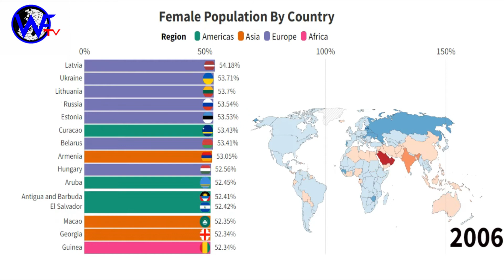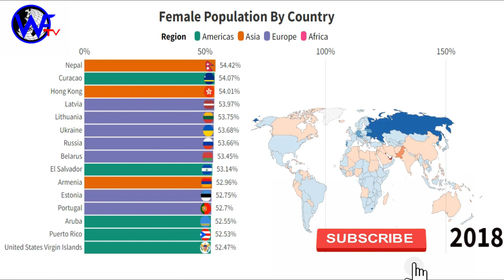Top 15, Countries With The Most Female Population In The World || Comparison ||1960- 2020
In Gerafik you can see the sex ratio as a percentage of the total female population. Countries above 50 percent have more women than men.

However, there are some important points:

• Some countries in South and East Asia – notably India and China – have fewer women than men. These are countries where there is a large difference in the sex ratio at birth.
• Some countries in the Middle East have more men than women for example in Oman, women are outnumbered 3 to 1 in the United Arab Emirates (UAE) by almost 4 to 1. If we look at how this has changed over time we look at the share of the female population has declined in the past few decades. The main reason for the large number of male migrants, in 2017, 45 percent of the population of Oman and 88 percent of the population of the UAE came from immigration. The United Nations reports that only 16 and 25 percent of international migrants to Oman and the UAE, respectively, are women.
• Meanwhile in Eastern Europe. The population has some of the largest gaps in life expectancy between men and women: in Russia in 2021, for example, life expectancy at birth for men is only about 64 years compared to about 75 years for women.